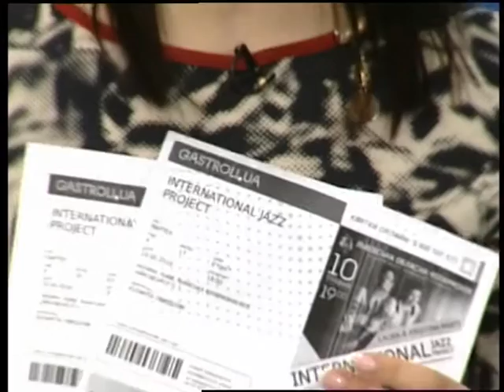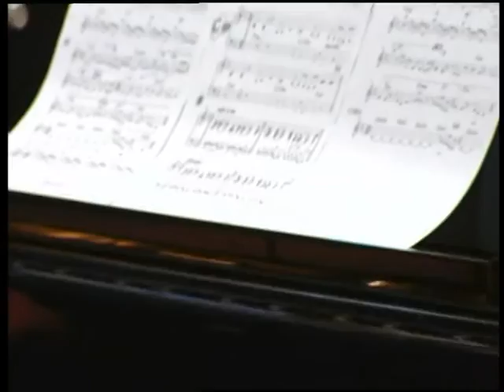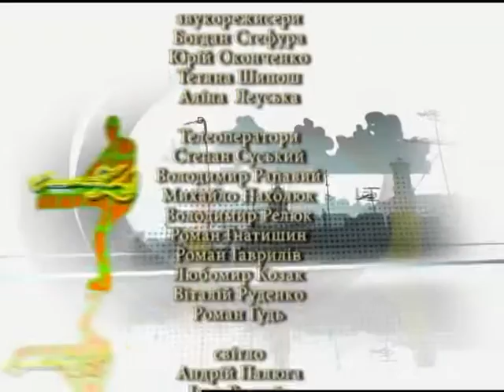SMC із Laura & Kristina Marti vs Hans Peter Salentin